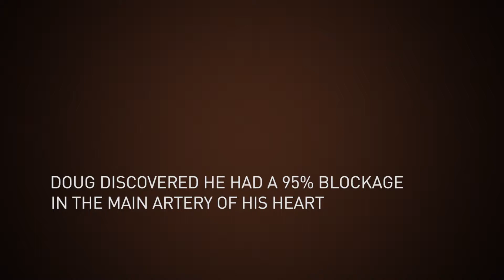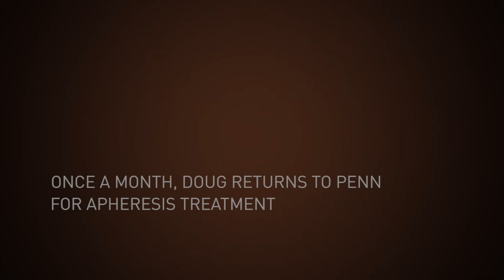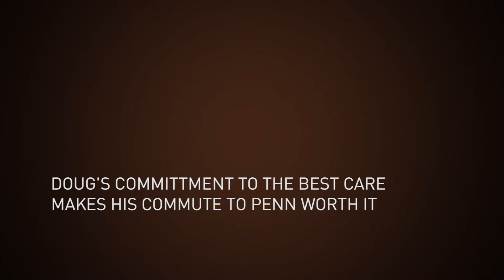Doug Krampel - Familial Hypercholesterolemia Patient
Doug ate well and worked out, but still his cholesterol was off the charts. Doug chose Penn because we are one of the only places in the country to offer LDL Apheresis, a treatment that filters that fat out of his blood.